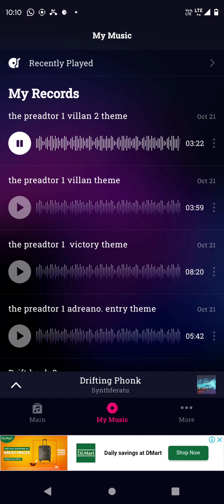the preadtor 1 villan 2 theme